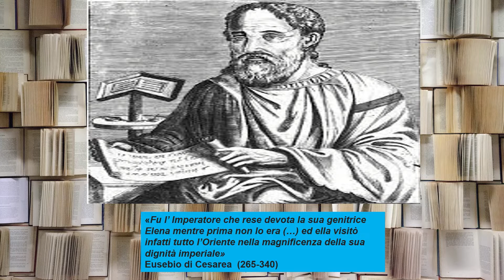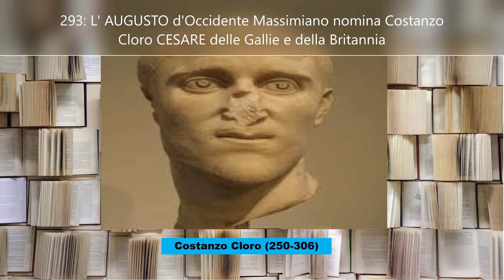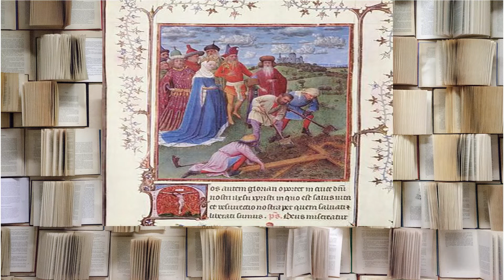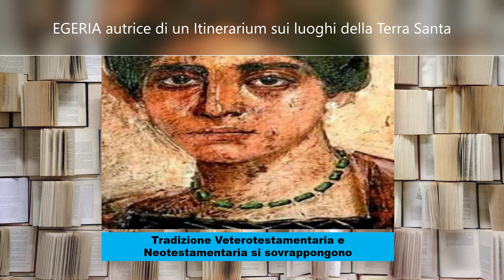Santa Elena scopre in Gerusalemme la Santa Croce, la vera Croce usata per crocifiggere Gesù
L' Augusta Imperatrix Elena, madre dell'imperatore Costantino I il Grande, parte nel 326 D.C. per Gerusalemme al fine di ritrovare la croce sulla quale fu crocifisso Gesù. Con il pieno avallo del figlio riuscirà effettivamente nell'impresa aprendo la strada ai pellegrinaggi ed al culto delle reliquie.